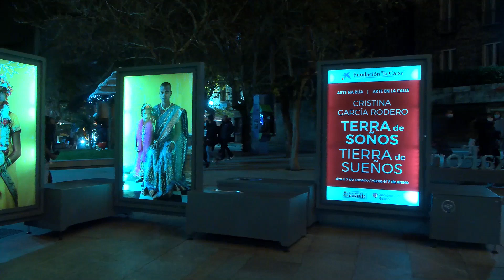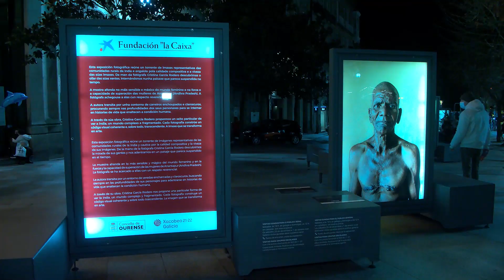Exposición Tierra de Sueños en Bispo Cesáreo 8.12.21_1